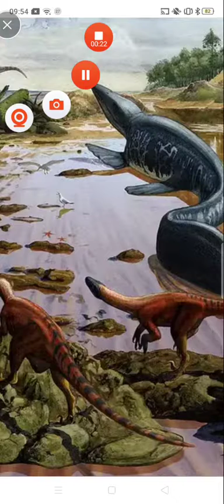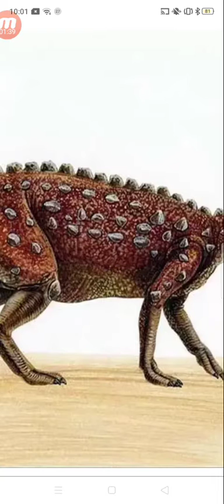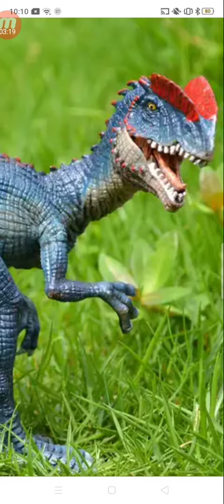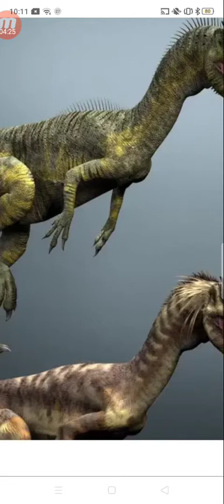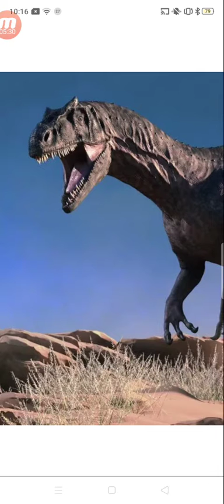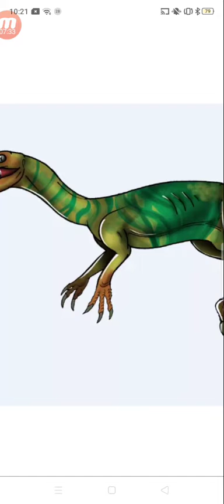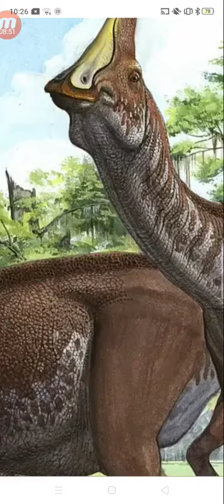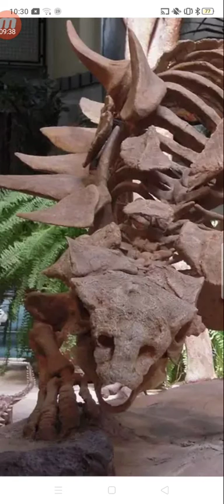Динозавры мезозоя. Часть 1